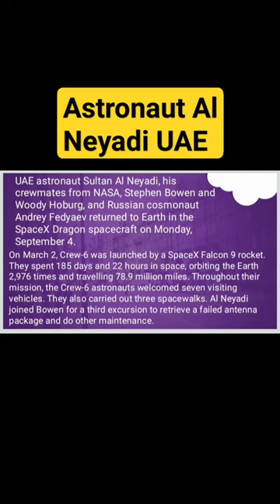UAE Astronaut Al-Neyadi Return to Earth